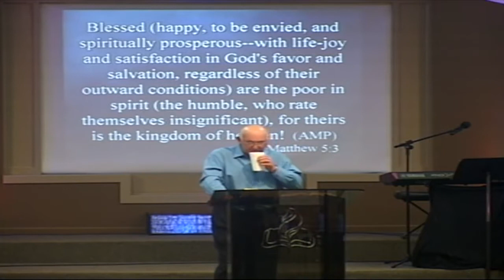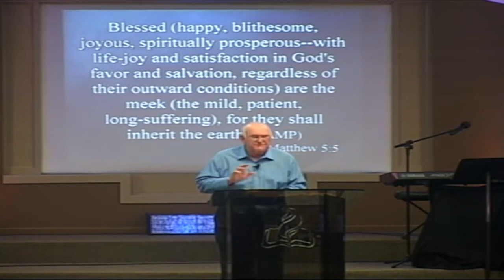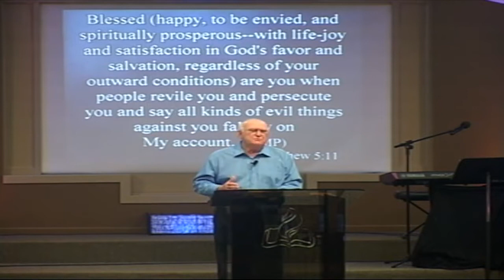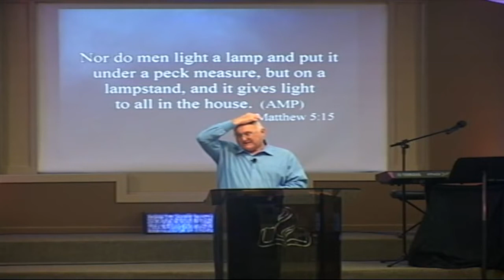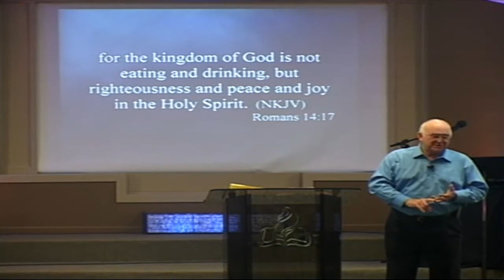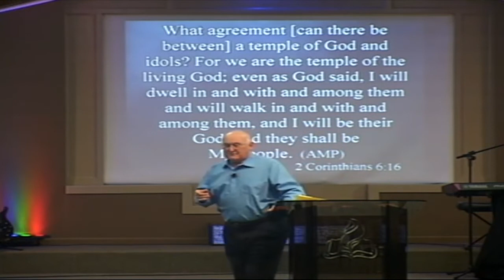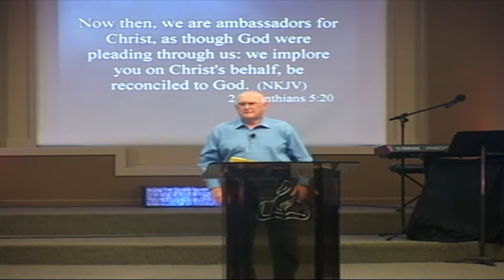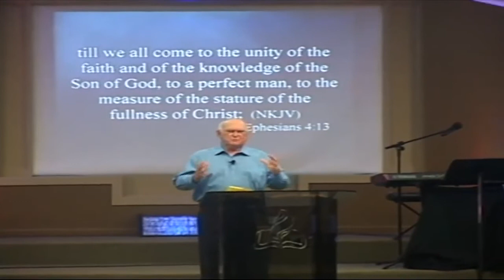Staying Steadfast In The Storm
Staying Steadfast In The Storm 02/03/19 Larry T. Smith / Bible Truth Church / El Campo, Texas